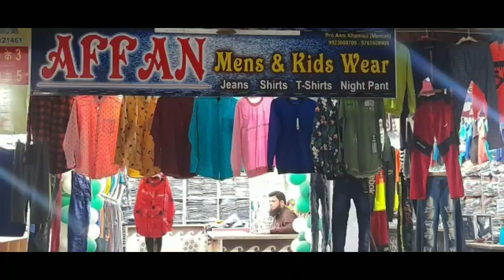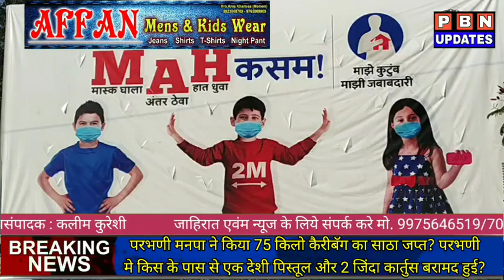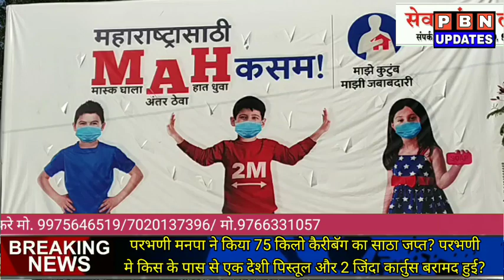Parbhani News:22 Jan की खास खबरे?परभणी मे किस के पास से एक देशी पिस्तूल और 2 जिंदा कार्तुस बरामद हुई